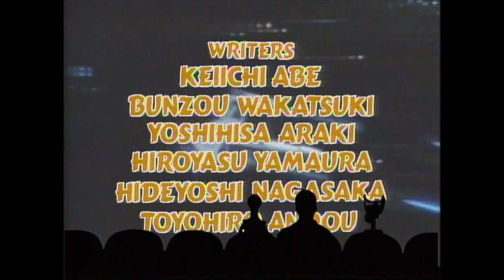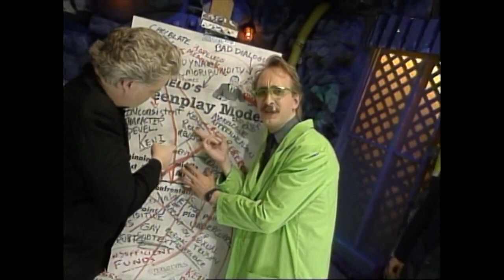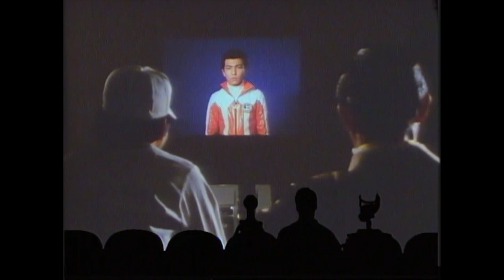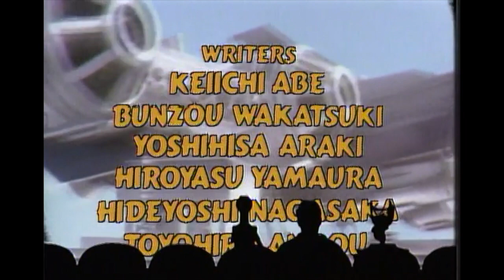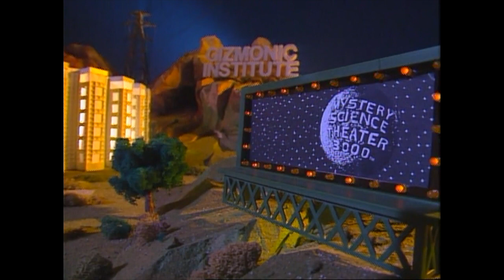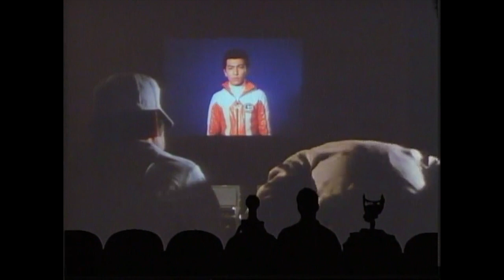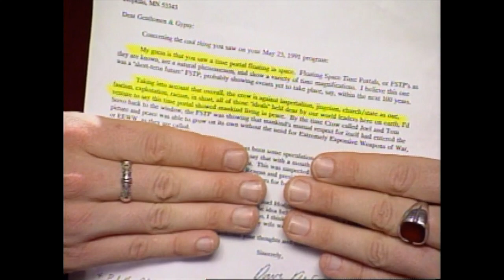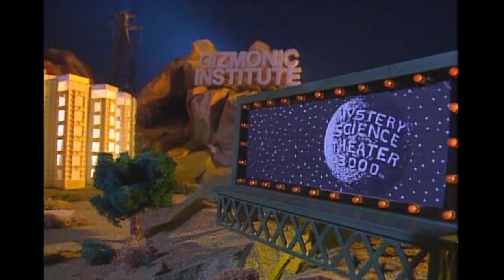MST3K for Insomniacs: Fugitive Alien I & II (3x)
Three times completely through episodes 310 & 318, Fugitive Alien and Star Force: Fugitive Alien II, back-to-back for those nights when you're having trouble sleeping.

And by "you," I mean "me," because I haven't found a streaming service or website that has a way to put a video on repeat, and there's something about reciting an episode internally that helps my mind relax so that I can drift off to sleep.

Maybe it has something to do with being stuck here...